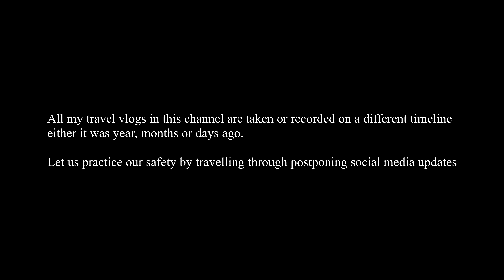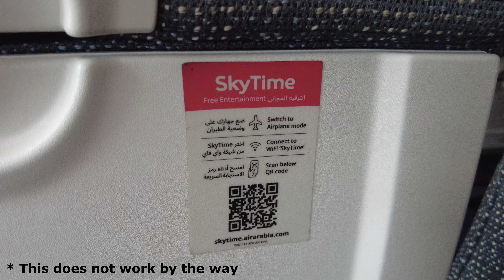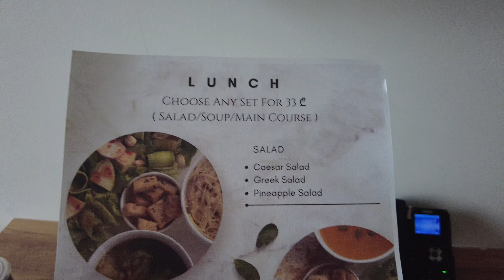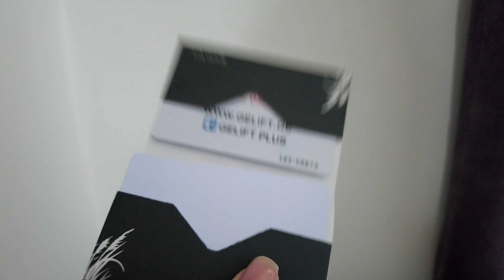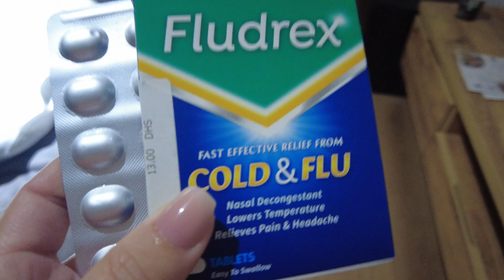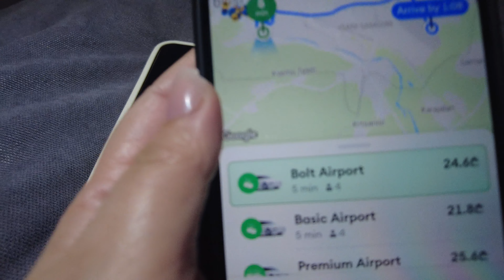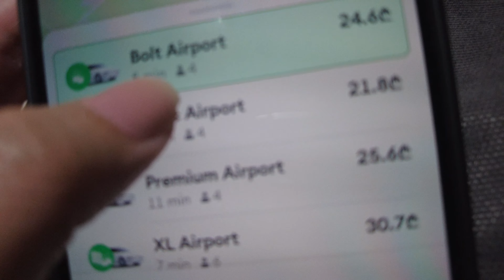TRAVELLING TO GEORGIA for 1 WEEK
My first ever trip this 2024. I decided to revisit the country of Georgia in Tbilisi. Enjoy watching the vlog.

Natural by Roa